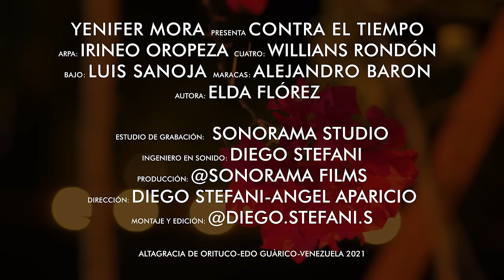Contra El Tiempo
Créditos: Elda Flórez - Autor y compositor; Yenifer Mora - Voz y Producción; Irineo Oropeza - Arpa; Williams Rondón - Cuatro; Luis Sanoja - Bajo; Alejandro Baron - Maracas; Diego Stefani - Ing. Sonido Sonorama Studio; Diego Stefani y Angel Aparicio - Dirección de vídeo.

¡Las mejores playlist llaneras!